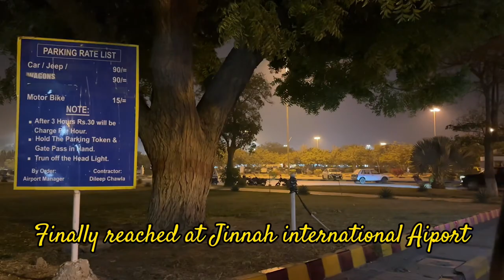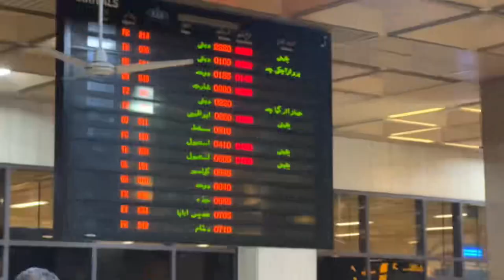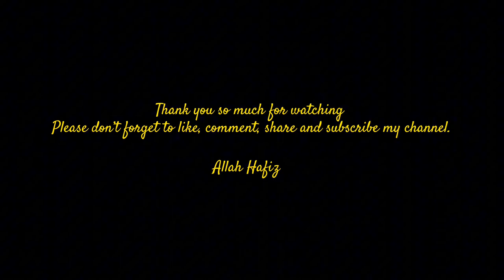Jinnah International Airport to receive my family from Umrah 🫶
Hum 30 log gae Jinnah international airport gae family ko receive karny 😜